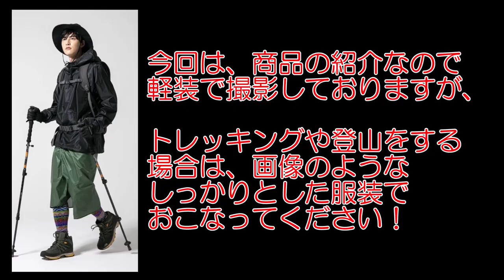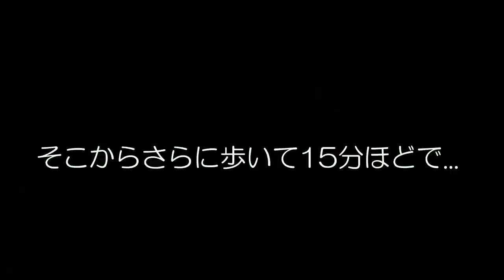【DLITE】巻いて楽チンなレインウェア！？その正体みたり！【FSDL】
お久しぶりなのかも忘れてしまうくらい生活習慣がおかしくなってしまった編集担当の山本です！

今回は「巻けるレインウェア」ことレインスカートをご紹介いたします！
これ実際に付けてみたんですけど、本当に使いやすいんですよ！
ちなみに楽天様にて取り扱っていただいている商品ページの男性スタッフって実は僕なんです笑

開催間近のオリンピックでフル活用すれば絶対いいと思うんですよね...!
撥水や防水機能もジャケット等と同じようにピカイチですよ！

(各通販サイト様のページにもジャンプできます)

●SNS
総合アカウント